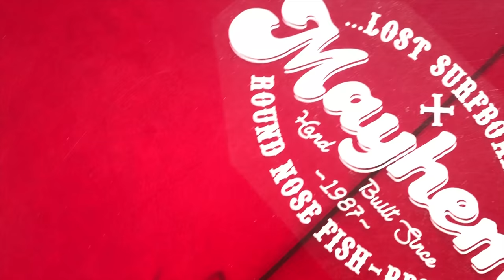Mason Ho Red Retro Fish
For 3 days recently on the North Shore of Oahu, Mason Ho rode only this 4-fin, 5'2 ...Lost (Red) RETRO Fish.

In this edit Mason takes his mom to his favorite pile of rocks to watch him surf. She always tells him to stay away from rocks but ended up liking to play in them herself.

Mason says "This board is really special because it doesn’t lose any speed in dead spots of the wave and sometimes you think your going to fall but the board will be there for you."

Surfers: Mason Ho & Michael Ho

Filming: Rory Pringle, Arianna Rodriguez & Mason Ho (GoPro)

Jams: Hendrix. Mom Collection.

ALL surfboard info in the END credit roll.